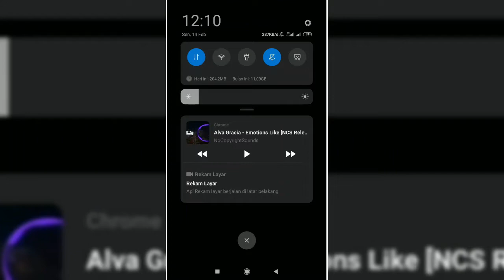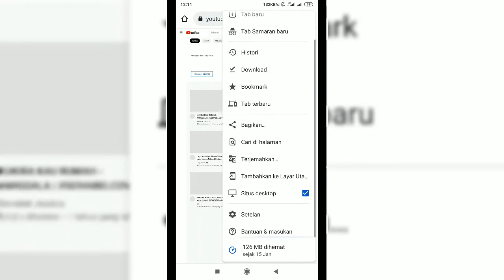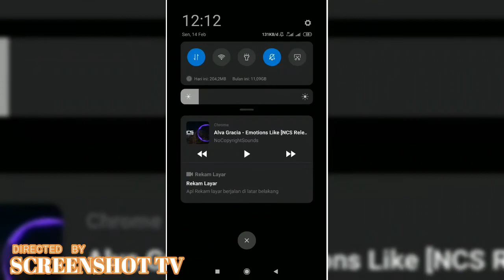CARA MEMUTAR YOUTUBE DI LATAR BELAKANG PADA ANDROID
LANGKAH- LANGKAHNYA :
1. BNUKA GOOGLE CHROME
2. KLIK PENGATURAN BAGIAN POJOK KANAN ATAS
3. UBAH MENJADI SITUS DEKTOP
4. LALU PILIH VIDEO YANG INGIN DIPUTAR DI LATAR BELAKANG
5. TAB TOMBOL HOME
6. SCROL TASKBAR DI ATAS LALU PALY